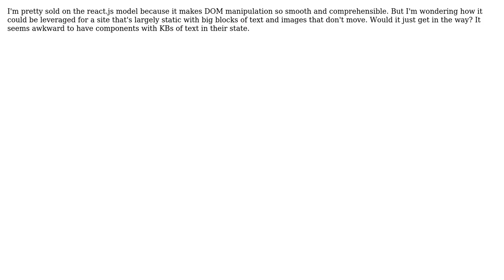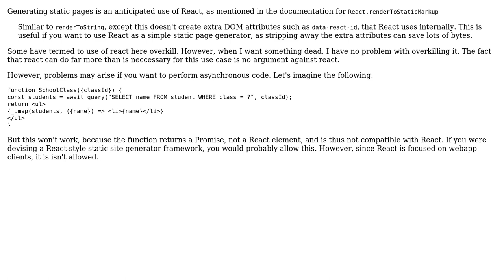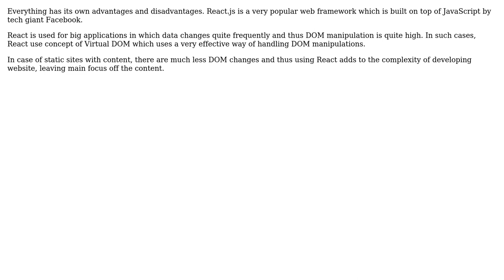Software Engineering: Does react.js make sense for a static content-driven site? (3 Solutions!!)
Software Engineering: Does react.js make sense for a static content-driven site?

With thanks & praise to God, and with thanks to the many people who have made this project possible! | Content (except music & images) licensed under CC BY-SA | Music | Images & others | With thanks to user Winston Ewert user Sanket Vyawahare user Robert Harvey user Miyamoto Akira user jiggy user Glorfindel and the Stack Exchange Network Trademarks are property of their respective owners. You are responsible for your own actions.